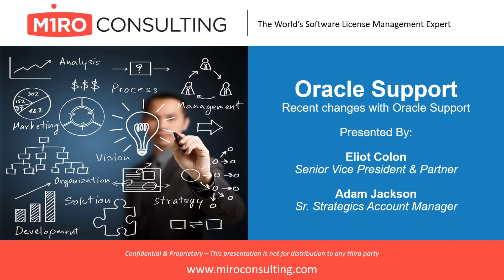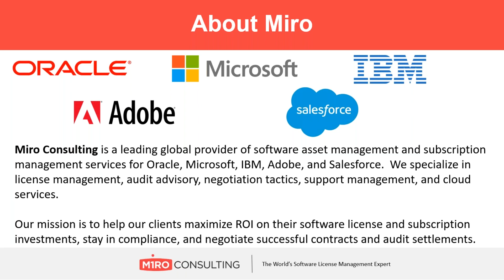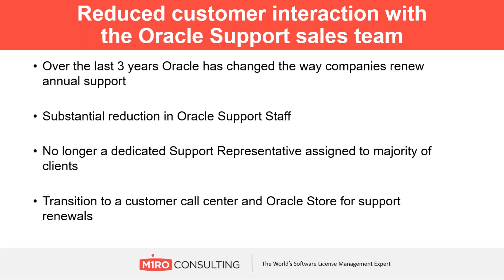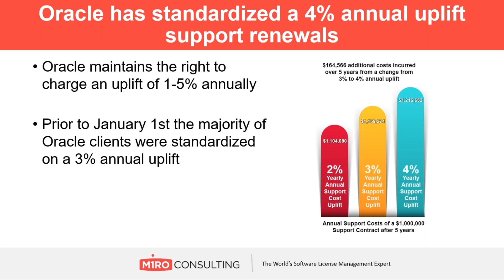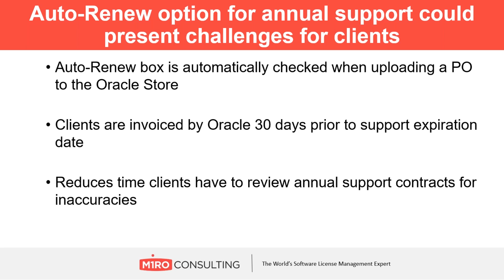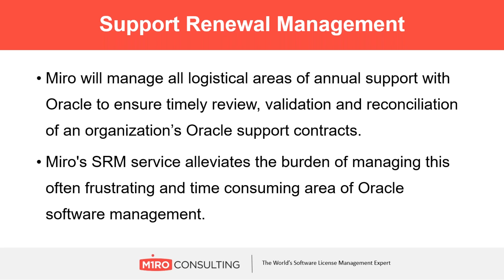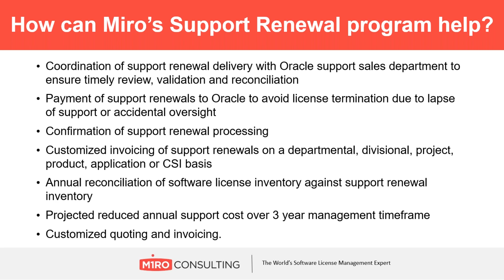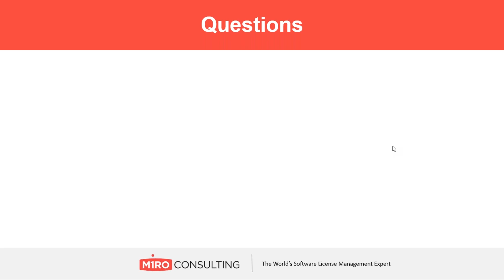Recent Oracle Support Changes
Are you aware of the recent changes in Oracle support that could have a significant impact on your renewal terms and pricing?

Watch this informative presentation on the recent changes with Oracle Support, and have your questions answered by experts at Miro.

* Online Renewal Center has reduced the customer interaction with the Oracle Support sales team

* Oracle has standardized a 4% annual uplift on all support renewals as of January 1st, 2019

* Auto-Renew option for annual support could present challenges for clients

* Paying support on shelfware that could be eliminated

* more...